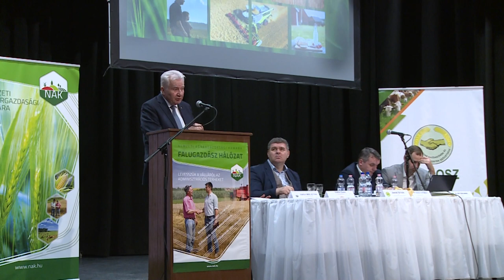KAP szakmai fórum - Sárbogárd - 2024.02.15.